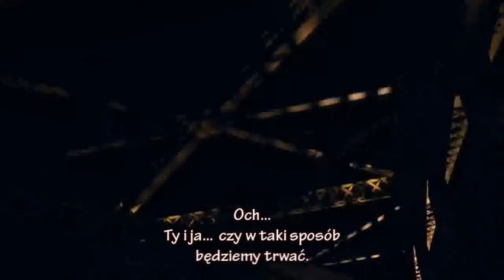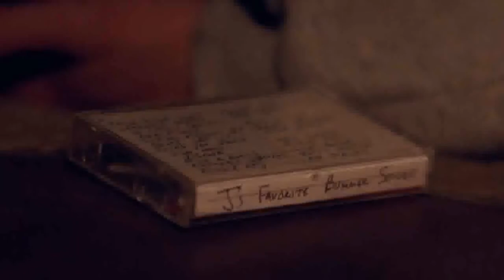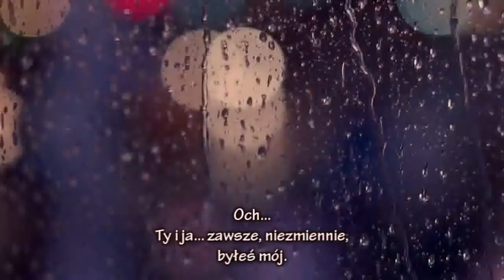Dreamgirl - Teenage Blue [napisy pl]